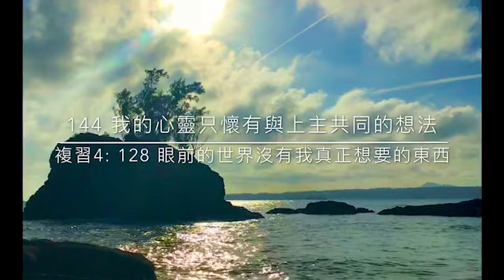奇蹟 練習手冊 第144課 & 正文 第十四章 伍. (中英）奇迹 练习手冊 第144课 & 正文 第十四章 伍.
第一百四十四課 我的心靈只懷有與上主共同的想法
LESSON 144 My mind holds only what I think with God.
（127）除了上主的愛以外，沒有其他的愛存在。 (127) There is no love but God's.
（128）眼前的世界沒有我真正想要的東西。 (128) The world I see holds nothing that I want.
葛瑞書上有說,白莎和阿頓有建議我們每一天配合練習手冊念2頁正文
一年可唸完正文一次
可以方便弟兄姊妹落實奇蹟課程
《寬恕的一年》
奇蹟課程 學員每日練習 JC釋義版

第一百四十四課 複習四：第四部分（第127－128課）我的心靈只懷有與上主共同的想法

1. 你確實是有福之人，我是你所知的JC。對於被小我掌控的心靈來說，這幾課的觀念深具挑戰性。請務必了解到，你未必會對這些觀念感到自在，因為你被教育了「你的想法是你自己的」這個觀念。

2. 這是你受誤導的錯誤觀念。當你認為「你的想法是你自己的」，便是在假定：你有絕對的自由意志，可以選擇輸入自己心中的想法；但事實並非如此。你在人生發展的早期，接受到許多來自社會的指令，那是透過反覆(有時令人痛苦)的方式灌輸給你的，它們深植在你心中，而且至今仍在那裡。

3. 那些指令被你心中的小我所採納，並做為一種生存方式。舉例而言，如果你是兩歲小孩，你不吃豌豆時，就會惹上麻煩 - 母親會收回對你的愛，並懲罰你、催促你，或是對你擺臉色 (這對小孩來說非常痛苦)，甚至會強迫餵食。因此，你在這段期間學到一種可以維護自身安全的特定行為此時，小我會說：「你想要什麼並不重要，只需確保這具身體能繼續存活。」

4. 這是一種生存機制，這表示它的振動頻率非常原始；由此，你發展出一種行為模式。你可能會選擇妥協，吃他人要求你吃的東西，以免惹上麻煩。現在，你可能有體重過重的問題，但是你不記得小時候那些創傷，因為它深藏在潛意識下。然而，那種信念及應付機制會產生種種想法和感覺。你很可能努力想吃得健康，並渴望自己擁有健康的體型和身體，但是你無法維持下去，因為過去那種思想程式在你心中早已根深柢固。

5. 須知，當你說「我的心靈只懷有與上主共同的想法」，或「除了上主的愛之外，沒有其他的愛存在」，便是在溫和地重新輸入真理的程式，即使你可能還不相信一點。這是無妨的，因為我們正在推翻、解除及否定你平日受小我主導的心靈所抱持的想法、信念和觀念。

6. 如果你覺得書中這些信念好像有點浮誇，或是超乎你能力所及，請給自己一點耐心。我們正在解除早已存在你心中的想法、信念和觀念，那些都是小我發展出來的，目的是維護你的安全，以免你遭到懲罰或受苦。當你涉入危險之地、試圖重新輸入心中新的想法，小我便會發出警訊，畢竟小我灌輸那些觀念給你，是要避免你陷入麻煩。

7. 因此，練習這幾課時，可能會有一股強烈想反駁的感受浮上心頭。這無關緊要。你可以觀察股抗拒感，說：「哇，我的內心確實不認同這觀點。非常有趣。」同時，試著不要讓反駁或否定的想法取勝。只要懷著信心勤加練習，一切將會緩慢但必然地改變，你的心靈會享有更多平安。

我是你所知的JC。我們明天再會。

第十四章 真理的教誨 Chapter 14. TEACHING FOR TRUTH